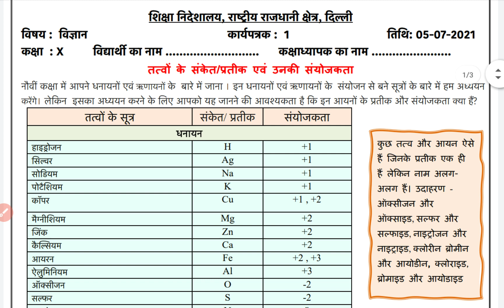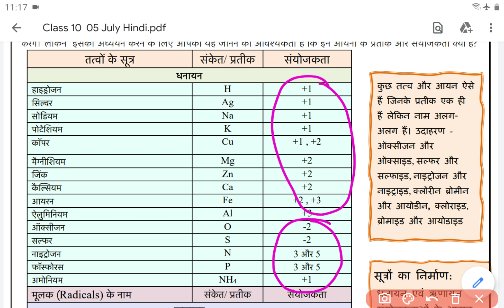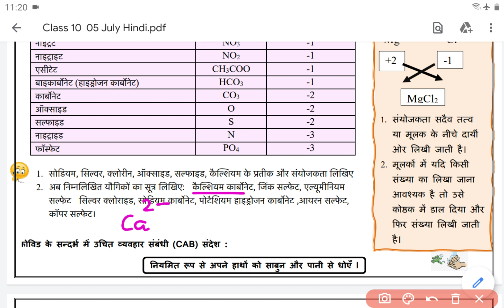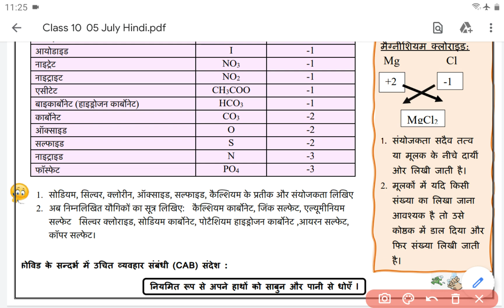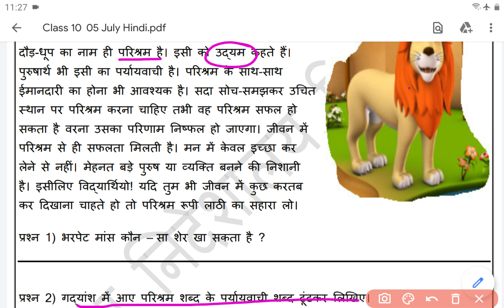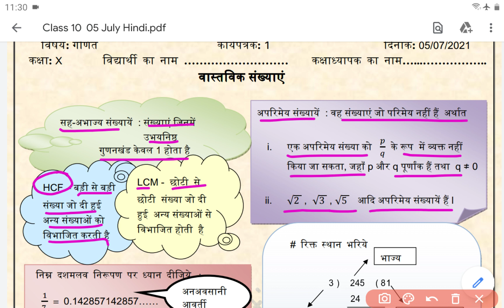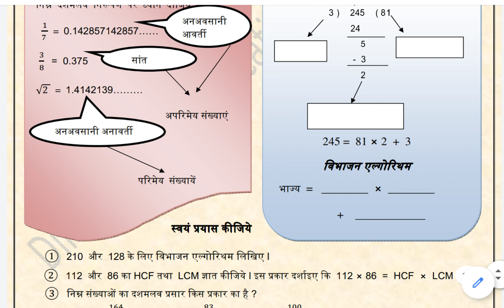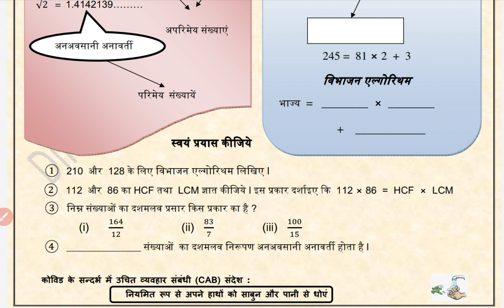Class 10 || WORKSHEET NO 1 || HINDI MEDIUM || SCIENCE MATHS HINDI